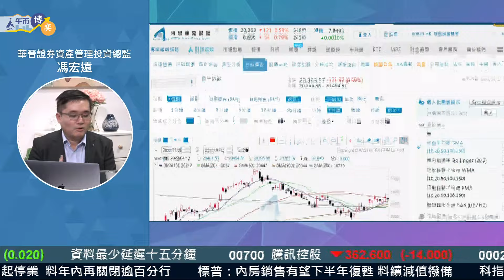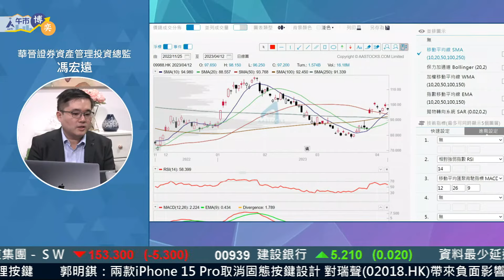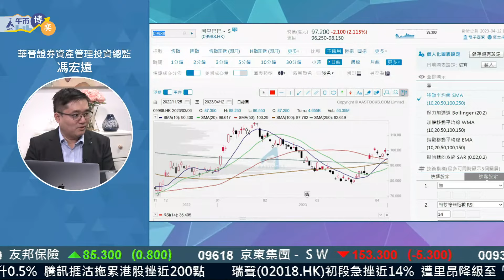【4月市況🧐】港股4月維持窄幅📈難有突破？只有寄望月尾？︱AASTOCKS︱港股︱馮宏遠︱節目精華︱ 2023-4-12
足本版：【「宏」觀分析😎】騰訊大股東搬貨去CCASS 惹沽貨疑雲😶‍🌫️ 內地監管AI 科技股碰不得？😖

午市博奕：逢交易日下午12時30分 直播
嘉賓：馮宏遠 Thomas

科技股拖累大市，恒指一度跌穿20,300點水平，騰訊(0700)南非大股東將9,600萬股騰訊移入CCASS，唔通準備沽貨？另外，內地監管AI，短線科技股難有運行？